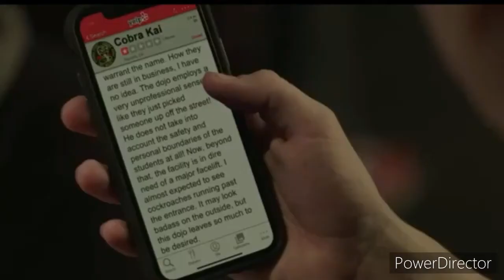Hawk se enoja por la publicación de dimitri por hablar mal de cómo cobra kai español latino